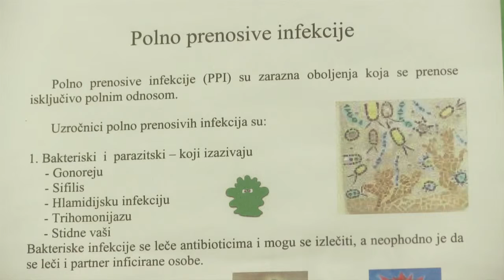Nedeljna doza zdravlja - Dečija ginekologija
Dečija ginekologija se bavi očuvanjem reproduktivnog zdravlja devojčica od rođenja do 10. godine. Naš današnji gost  dr Zoranom Stanković rekao nam je nešto više o ovoj oblasti ginekologije, njenoj važnosti kao i o najčešćim problemima devojčica i devojaka.